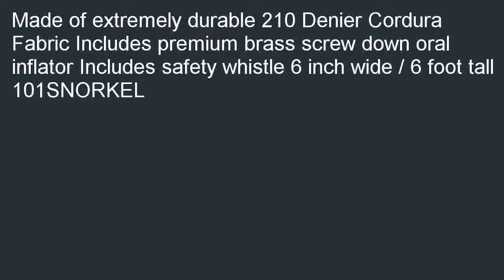6 ft Orange Scuba Diving Dive Signal Marker Tube with Inflator safety sausa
Low priced  B004CBEEZU/?tag=newyaka-20 6 ft Orange Scuba Diving Dive Signal / Marker Tube with Inflator, (safety sausage) Crafted in the USA on sale. Buy and save 6 ft Orange Scuba Diving Dive Signal / Marker Tube with Inflator, (safety sausage) Crafted in the USA.